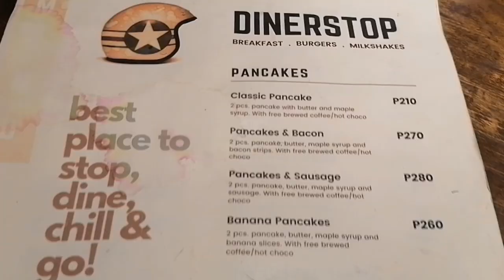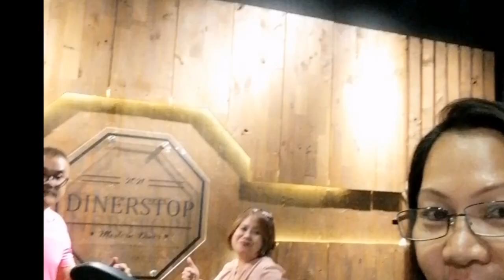Moment with Tita Carmi before she fly back to Manila